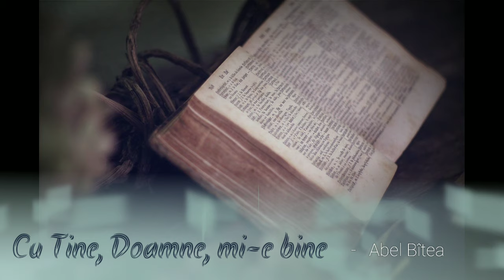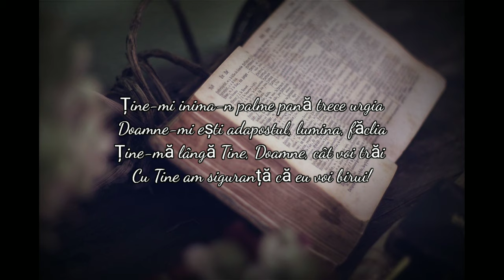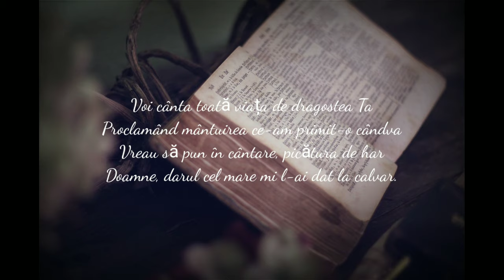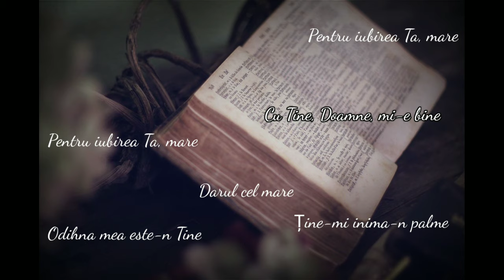CU TINE, DOAMNE, MI-E BINE - Abel Bîtea | Official video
Cea mai frumoasă afirmație: "CU TINE, DOAMNE, MI-E BINE".

Cu drag lansez această cântare de încurajare; un cânt ce îți transmite pace, bucurie, siguranță în Hristos.
Piesa face parte din Albumul Vol. 2, cu același nume: "CU TINE, DOAMNE, MI-E BINE".
Fii și tu o unealtă de încurajare pentru cei din jur și trimite-le muzica de care au ei nevoie! Împreună îl ajutăm pe cel căzut!
CONTACT PENTRU EVENIMENTE: 🎤🎹📖

(Dispun de toată sonorizarea pentru orice eveniment)

🎤 Voce + adiționala: Abel Bîtea
🎼 Compoziție muzicală: Abel Bîtea
🎹 Negativ: Abel Bîtea
📖 Versuri: Angela Stanila
🎙🎛🎧 Înregistrare/masterizare: Abel Bîtea (STUDIO CREȘTINABY)
⚠️ Compzitie proprie! Toate drepturile sunt rezervate!